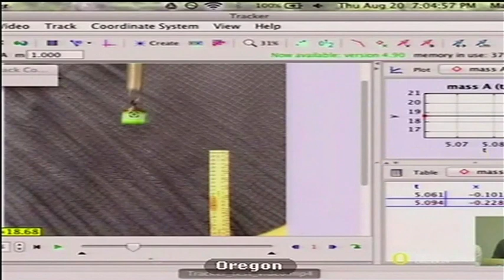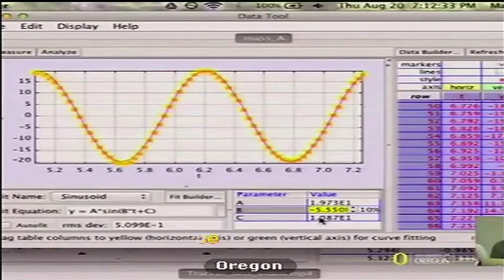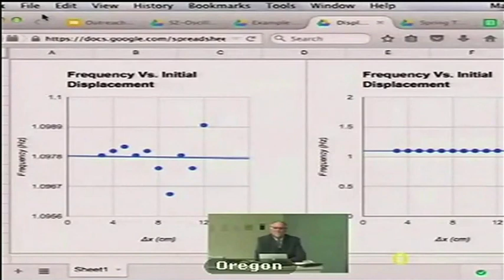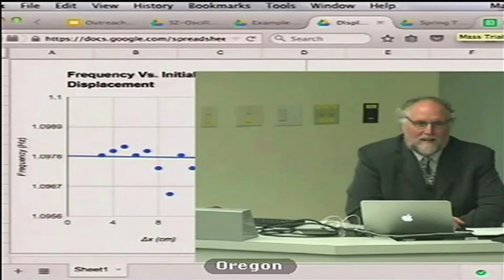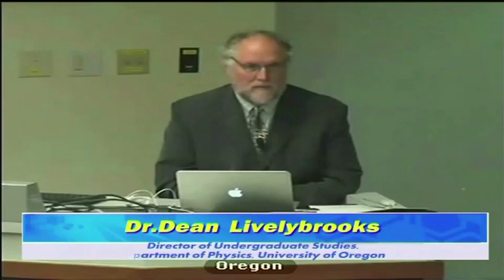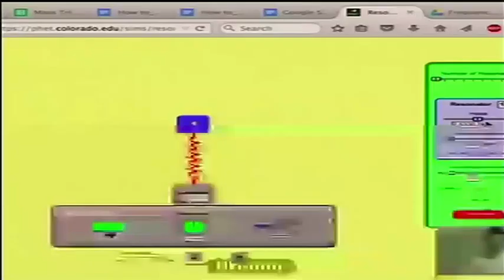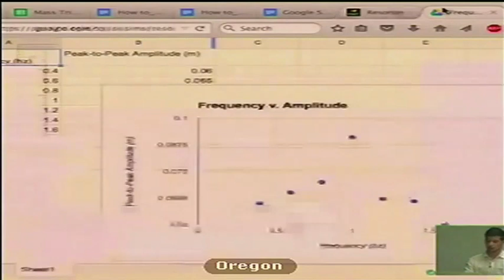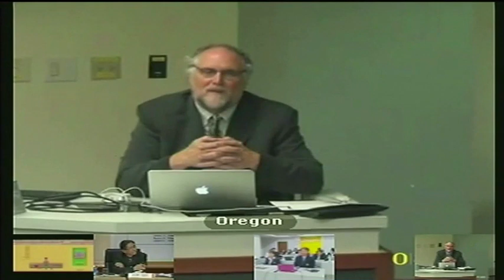Videoconferencing English Teacher Training 2012_(4/12)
Videoconferencing English Teacher Training 2012_Preparing Our Students for the ASEAN Community with 5Cs (4/12)